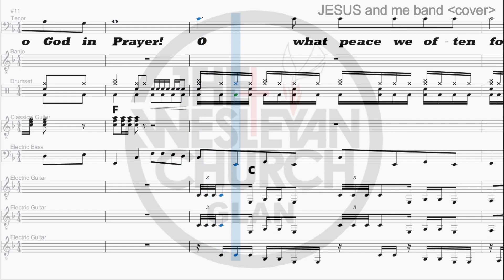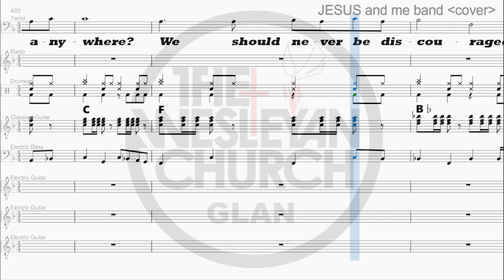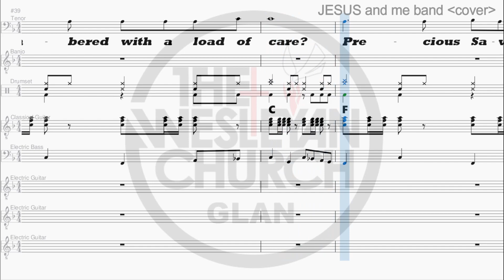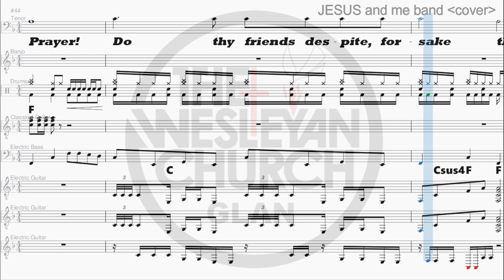143_What a friend we have in Jesus bandioke tenor